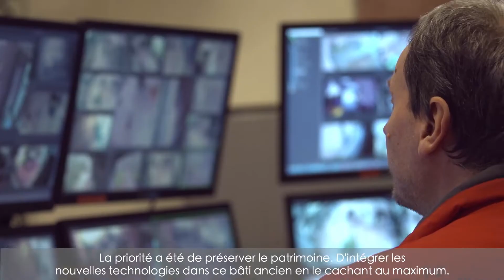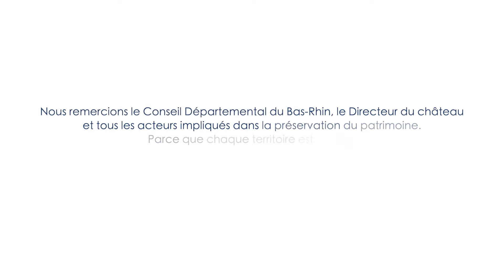SereinAvecSmacl : le château du Haut-Kœnigsbourg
Retrouvez nos équipes en immersion au château du Haut-Kœnigsbourg, propriété du Conseil Départemental du Bas-Rhin depuis 2007.
Nos équipes ont à cœur de cultiver une relation de confiance avec les sociétaires et de tisser un lien durable. Nous sommes convaincus que nos objectifs et nos intérêts sont les mêmes...